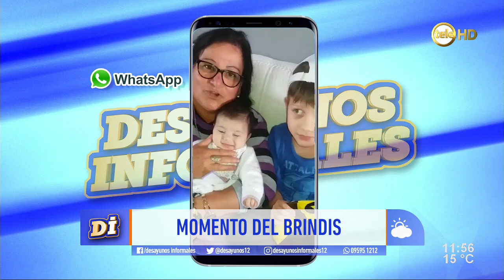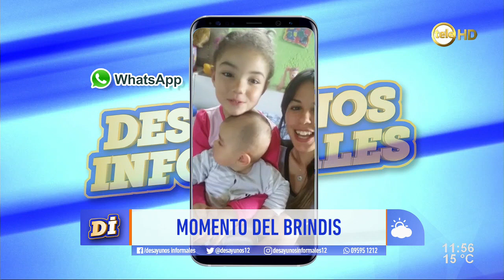A la mesa con Gerardo Nieto / 2